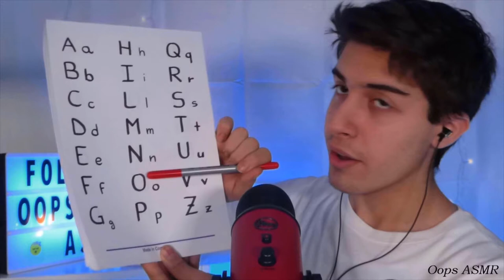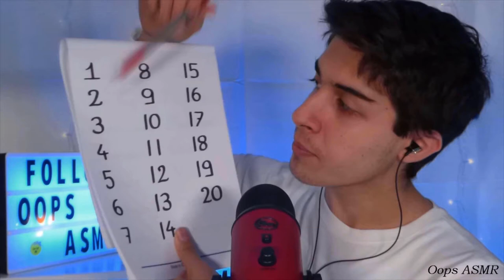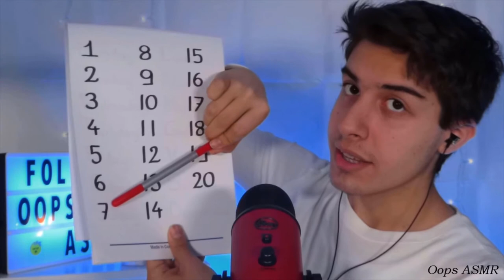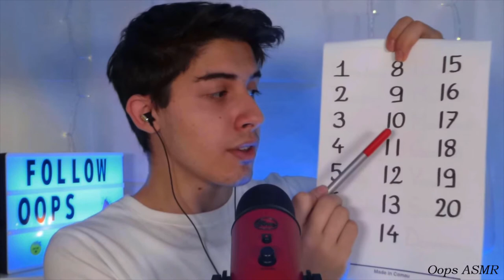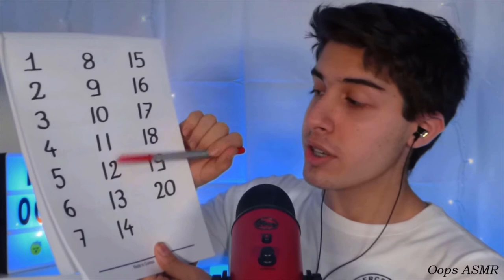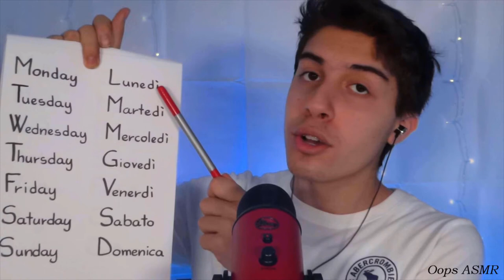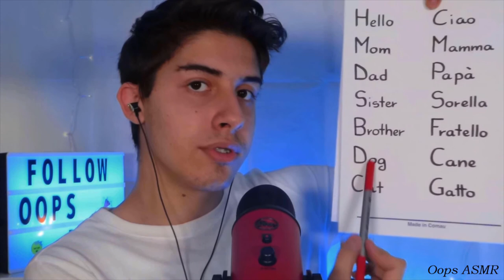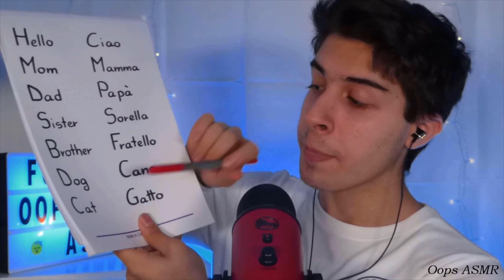🇮🇹 ASMR teaching you ITALIAN 🇮🇹 | ENG with ITA subtitles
Oops a tutti miei cari oopsini e oopsine ❤ oggi ho pubblicato solo per voi questo nuovissimo video in inglese, dove ho cercato di insegnarti qualcosina della lingua italiana🤗. Spero che il video vi sia piaciuto e che vi abbia rilassato e fatto addormentare. 😴

Seguimi anche su:
🎉👉🏼 INSTAGAM = asmroops

🍨 Nuovo video ogni giovedì alle 20:00 🍨

Per qualsiasi tuo acquisto da amazon usa questo link 👉🏼

Cosa uso per registrare:
📸 Panasonic Lumix tz70 👉🏼
🎙 Blue Yeti - colore rosso 👉🏼
🎙 Tascam dr 05x 👉🏼
💡 Set Luci NEEWER T120 👉🏼
💡 Led Lightbox 👉🏼
💡 Led Strip Light 👉🏼
💡 100 Led String Lights 👉🏼
⬛ Black Screen 👉🏼
🟩 Green Screen 👉🏼
⬜ White Screen 👉🏼

Se sei arrivato fin qui commenta con l'hashtag: Italiano 😁

Oops to all my dear oopsini and oopsine ❤ today I released this brand new video just for you in English, where I tried to teach you a little bit of the Italian language 🤗. I hope you enjoyed the video and that it relaxed and put you to sleep. 😴

Follow me also on:
🎉👉🏼 INSTAGAM = asmroops

For any of your purchases from amazon use this link 👉🏼

What I use to record:
📸 Panasonic Lumix tz70 👉🏼
🎙 Blue Yeti - red color 👉🏼
🎙 Tascam dr 05x 👉🏼
💡 Led Lightbox 👉🏼
💡 Led Strip Light 👉🏼
⬛ Black Screen 👉🏼
🟩 Green Screen 👉🏼
⬜ White Screen 👉🏼

If you've made it this far, comment with the hashtag: Italian 😁